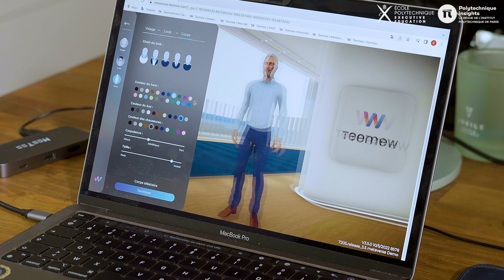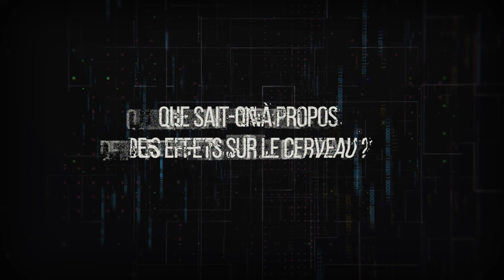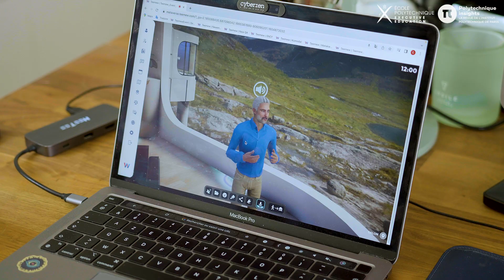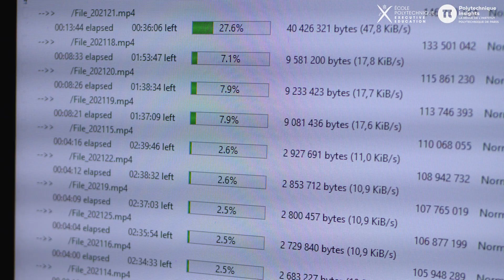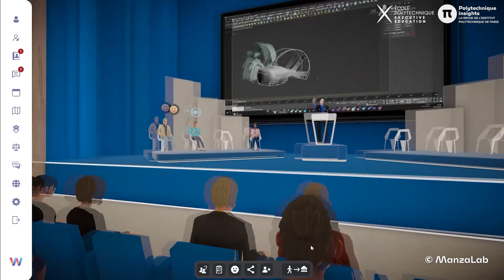Métavers : Évolution ou révolution ? Épisode #2 : Clément Merville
Dans une interview donnée au Wall Street Journal, l'Américain Phil Spencer affirmait qu’un métavers n’était rien d’autre qu’un « jeu vidéo mal construit. Évoluer dans un métavers qui ressemble à un salon, ce n'est vraiment pas la façon dont je veux passer mon temps. » précisait-il. Cependant, il ajoutait que cette technologie n’en était qu’à ses débuts, et que tout cela allait « évoluer ». Faut-il lire dans ces assertions une position péremptoire ou l’affirmation d’une réalité méconnue ?
Découvrez le témoignage de Clément Merville, président de la société Manzalab. Il utilise les sciences cognitives dans sa solution de métavers pour maximiser le sentiment de présence.

L’École Polytechnique Executive Education est l’organisme de formation professionnelle de l’École polytechnique proposant des programmes d'excellence pour les particuliers ou les entreprises.
Notre offre de formation continue conjugue les dernières avancées scientifiques et technologiques avec les récentes tendances en termes de management et d'innovation.

Le métavers met en perspective des enjeux technologiques et organisationnels que nous accompagnons avec des programmes de formation de haut niveau :

Retrouvez l'intégralité de notre offre de formation sur notre site internet

Polytechnique Insights est une revue digitale dédiée aux innovations et aux résultats des recherches, à leurs implications socio-économiques, ainsi qu’aux grands mouvements qui affectent le monde dans les domaines de l’environnement, de la santé, des ressources naturelles, de l'énergie, des finances et de la démographie.

Intervenant :  Clément Merville
Réalisateur :  Sébastien Avila
Journaliste : Jean Zeid / James Bowers
Assistant : Poline Barthès
Rédacteur en chef : James Bowers
Production : Polytechnique Insights / Ecole Polytechnique Executive Education
Archives : Footage provided by Storyblocks / Manzalab